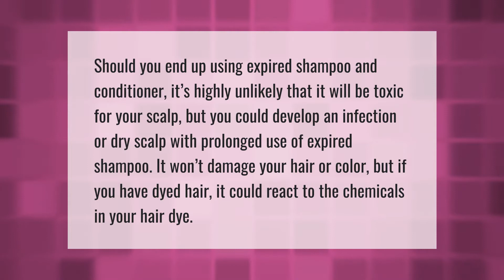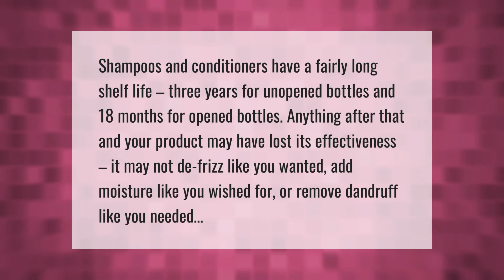Does expired shampoo damage hair?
00:00 - Does expired shampoo damage hair?
00:39 - Does unopened shampoo expire?

Laura S. Harris (2021, May 30.) Does expired shampoo damage hair?
    AskAbout.video/articles/Does-expired-shampoo-damage-hair-249676